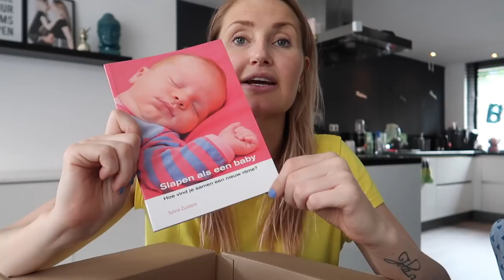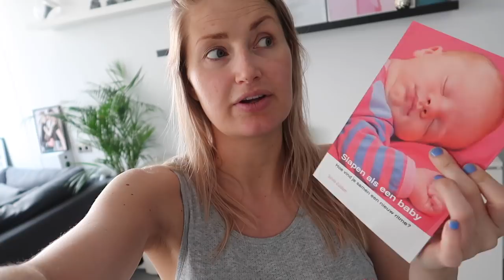Naar de Ikea voor Jool | Extra lange weekend vlog #322 | Diesna Loomans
Jool, zou nog steeds een nieuw bed krijgen. Dus we gaan naar de Ikea.

POST:
Social1nfluencers
t.a.v. Diesna Loomans
Rietlandpark 333
1019 DW Amsterdam

DE SOCIAL CODE:
* De Snoozebaby draagzak en de Pacco doek heb ik gekregen zodat ik deze mag uitproberen.